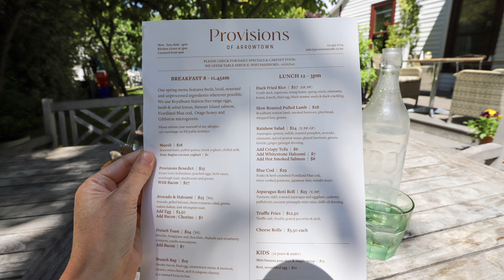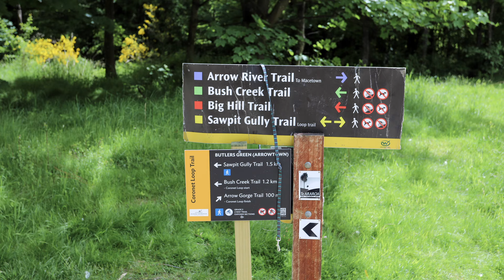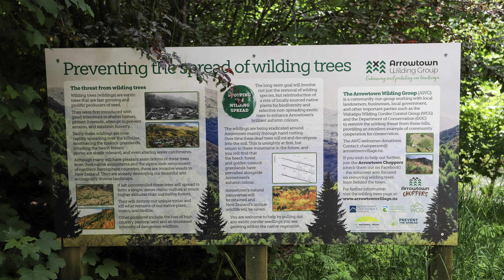Arrowtown township and Arrowtown historic village, Otago, New Zealand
I visited Arrowtown and the Arrowtown historic village last summer (a year ago). It's a beautiful little town in the Otago region, not far from Queenstown in the South Island of New Zealand. There is a holiday park that I stayed in there, so I'll make a video about that separately. I haven't bothered using a voice over in this video because it's pretty self-explanatory; I just walked around the town and then went walking along the bike trail.

About me:
I'm a Kiwi travelling around New Zealand in my used caravan, making informative videos about the campsites I've visited. The reviews are about DOC campsites, freedom parks, campgrounds and holiday parks.
My vlog is for camping tourists (both international and New Zealanders) who are travelling in caravans, RVs, vans, buses and motorhomes, who want to see the facilities campsites have in advance of staying. I discuss what I liked and disliked about each park, so you know what to expect.